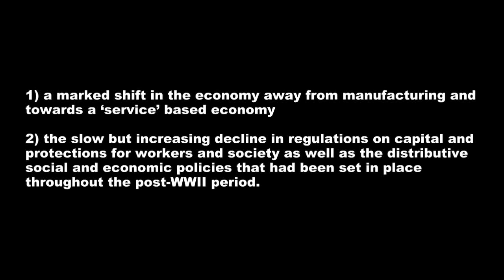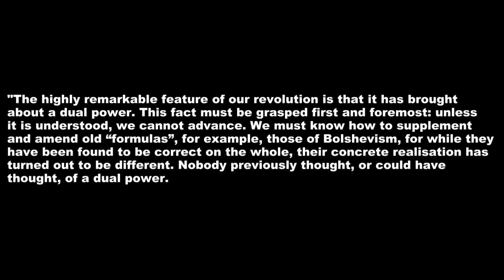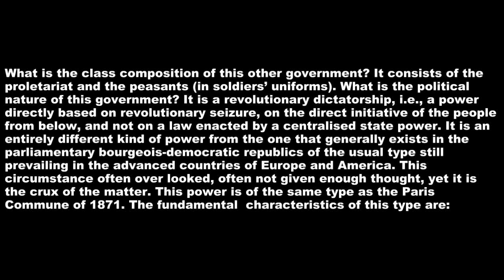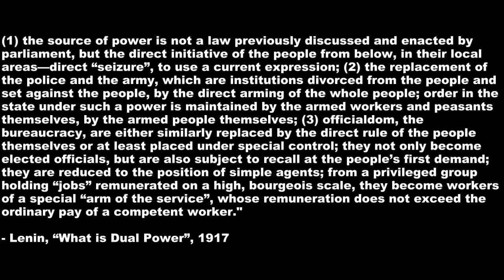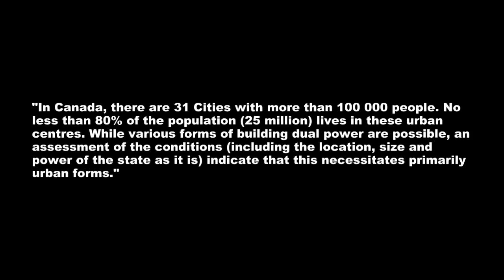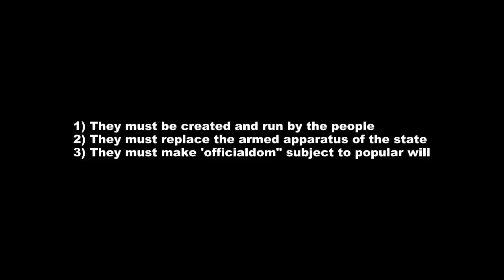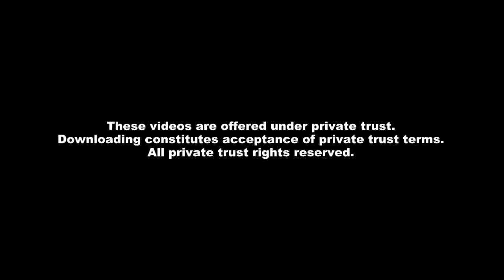Breaking the Illusions of Liberal Democracy and Building 'Dual Power' in the Urban Setting